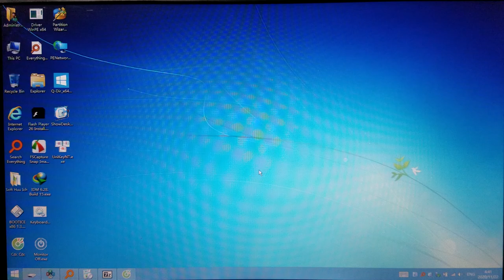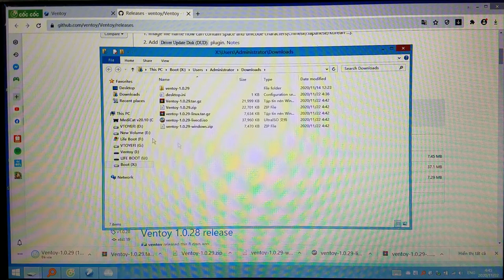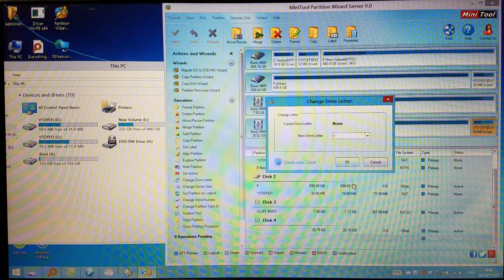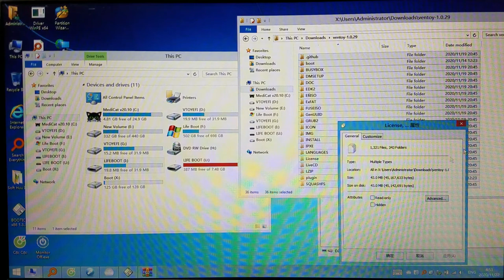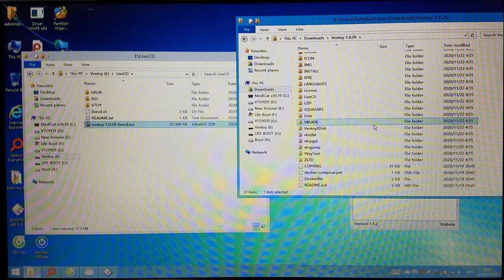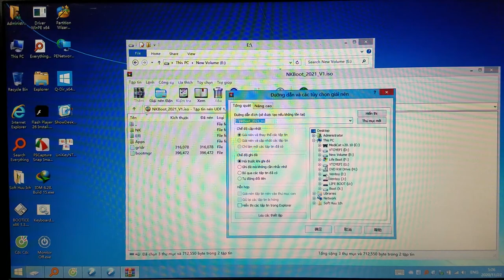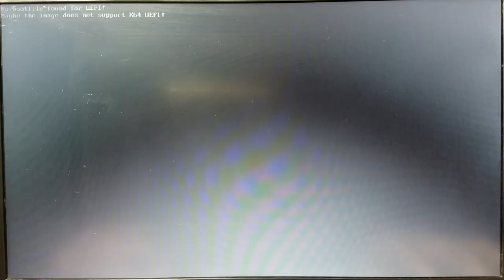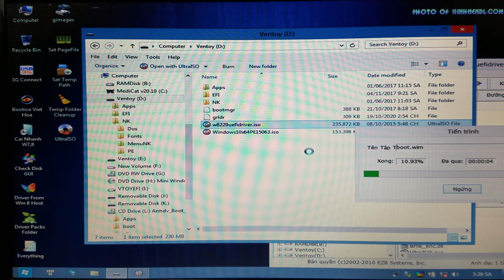Test Ventoy nhìn thôi em muốn khóc 😆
* File tạo Boot Ventoy và có tích hợp file hổ trợ load winpe.wim tại đây các anh em mình nhé!